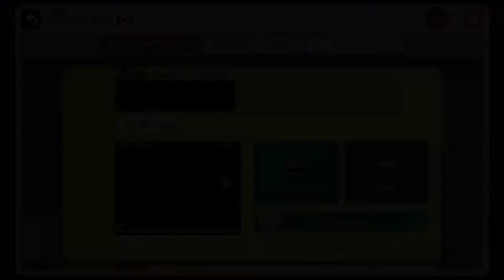Super Mario Maker Custom Level (Joezer's Castle)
Dan plays through Evin's course Joezer's Castle.

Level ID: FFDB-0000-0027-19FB